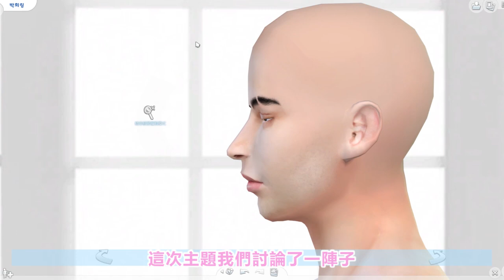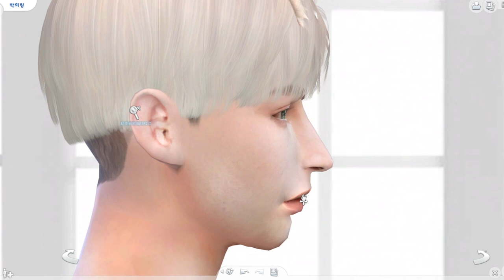【模擬市民The Sims 4】韓風執事🧐｜♀♂挑戰！feat.Secret｜人物下載sims download｜CC &Pose List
哈囉大家好，我是貪吃懶貓 lazycat！
今天分享的是 模擬市民4 Sims4 的韓式執事風人物下載。
這次是與Secret一起做性轉挑戰，性轉的是韓風女娃(朴惠靈)，我把女娃連結放在下方，另外也請大家記得收看我捏的日系風蒼煦，和Secret捏得美美的性轉(*´▽`*)

下載(download)方式共有兩種：
origin ID：Greedylazycat
*必須要有obscurus 臉部拉桿，使臉部一樣* (於拉桿教學裡有介紹~)
*Must need obscurus sliders*
*自訂物件需自行下載，連結放於下方*
*Must to download cas*

如果下載回去發現小人不一樣，煩請告知｡ﾟヽ(ﾟ´Д`)ﾉﾟ｡

朴惠燦 박혜찬
Tag  韓系、西服、眼鏡，執事。
特徵 浪漫、天才，完美主義。

惠燦、會燦，明天也會是爛燦的一天🌞

朴惠靈 박희 링
【免費韓妞模組💗】韓系服裝跟咬唇妝分享!!《人物分享第3集》| 模擬市民4TheSims4 | +CC list

除了片尾的沙龍照外，我把較多的圖片放在IG和噗浪🎈
偶爾忙碌趕不上發片時會發出圖透，也歡迎來跟我聊天抬槓和提問👏😆
歡迎追蹤我的IG和噗浪:greedylazycat

影片中我使用的CC和pose資訊放於下面↓↓↓(*‘ v`*)

【POSE】

[Hongzo] Two of us
[helgatisha] Paired poses_Girl
[Qian] Daily Couple Pose 09
[Qian] Male solo pose05
[52ku]How will you be forgotten?pose remake

Thanks for all CC creators ❤
我會不定時的分享更多有趣的內容，也會在IG更新許多圖片。
那我們下個影片見囉！
有任何問題和交流，可以留言、小盒子或寄信給我✿